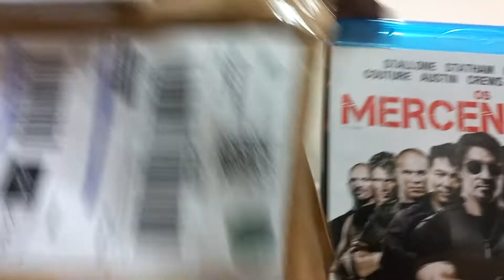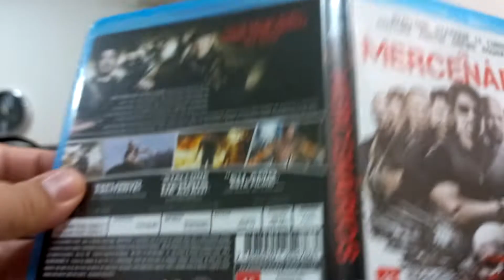Unboxing Blu Ray OS MERCENÁRIOS (2010) com Stallone, Jason Statham, Jet Li e outros astros.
Trata-se da aquisição de um grande filme de ação em Blu Ray com Stallone e outros astros. Só uma correção no vídeo falei que foi feita a compra no Mercado Livre, mas na verdade foi na Shopee.